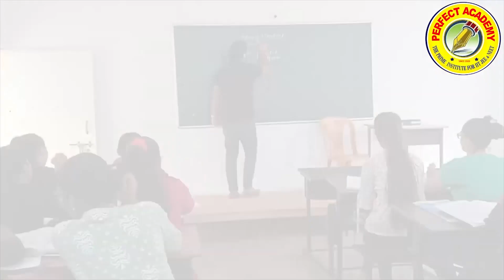ओ, देस मेरे | छोट्या बाळास घरी ठेवून 'ती' निघाली देशसेवेस....!